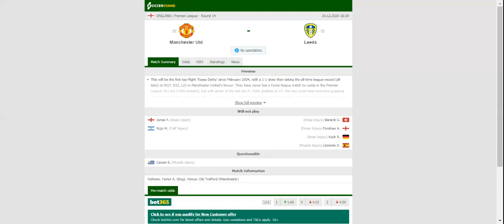MANCHESTER UNITED VS LEEDS UNITED PREDICTION & BETTING TIPS - 20/12/2020